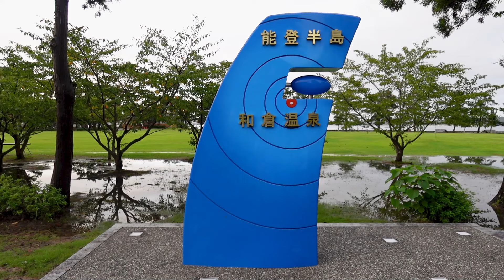誰も集まらなかったら引退します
【和倉温泉ハロウィンオフ会】
参加者集合日時：10月26日 (土)AM11時
集合場所：LINEオープンチャットにてお知らせいたします
開催場所：和倉温泉 総湯前広場
住所：石川県七尾市和倉町ワ６−２

●参加費用●
・ハロウィン参加：5,000円
　※ハロウィン仮装又はキャンピングカーへのハロウィン装飾どちらかに参加される方に限る
・一般参加：8,000円
・能登在住の方：無料

参加希望の方はLINEオープンチャット「和倉温泉ハロウィンオフ会」に入室いただき参加表明をお願いします。
（ハロウィン参加・一般参加のいずれかをお知らせください）

●私たちが旅するキャンピングカー●
ナッツボーダーバンクス　TYPE−Tです

●エンドロールのイラスト製作者●
ジーマとアムの息子ダイソン（現在ボック）のパパが製作してくれました。

●ドローン（空撮）映像協力
Re:Orca Diving Shop
https//reorcaa.jp

●この動画のBGM・効果音●
悲しい記憶

・フリー音素材サイトOtoLogic(オトロジック)